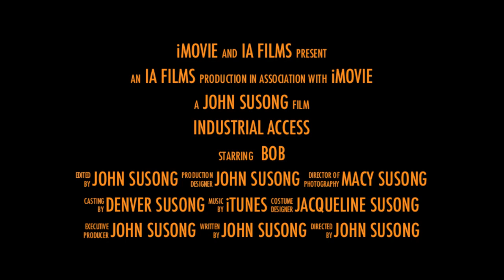Bob Movie Trailer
A fun trailer Industrial Access made Of Our favorite Foreman Inspecting a very tall power plant chimney smoke stack.